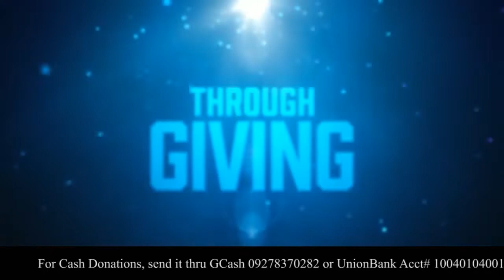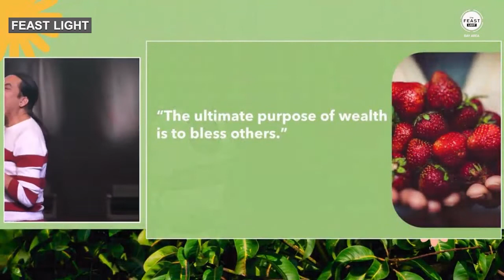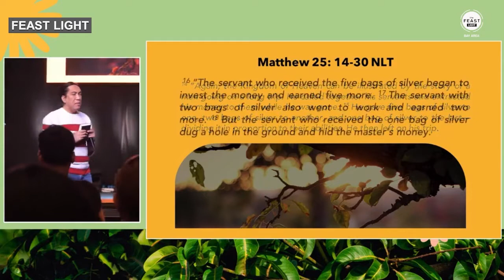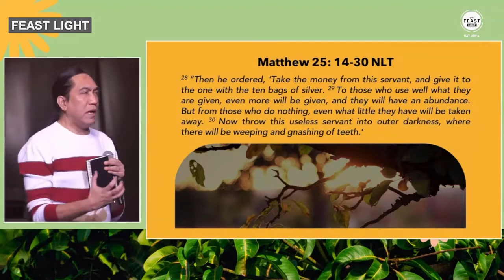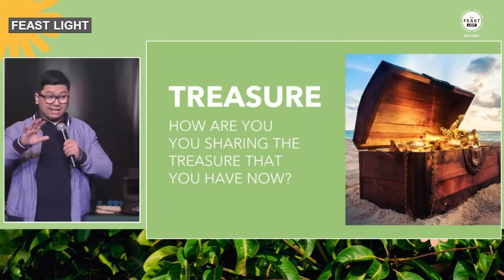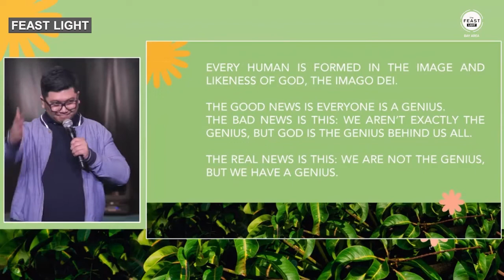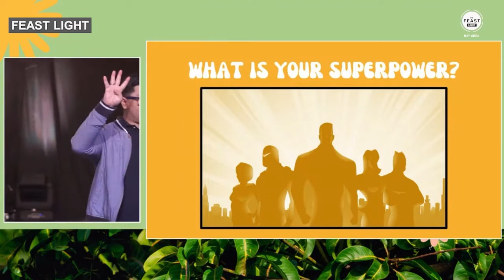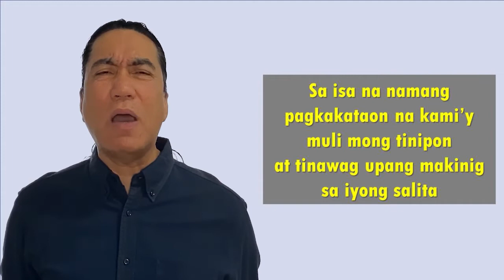THRIVE - Talk 2 (Don't Sit On It) Taglish (46 mins)